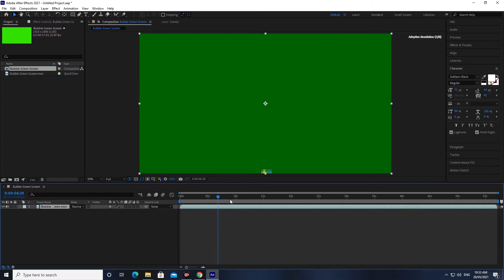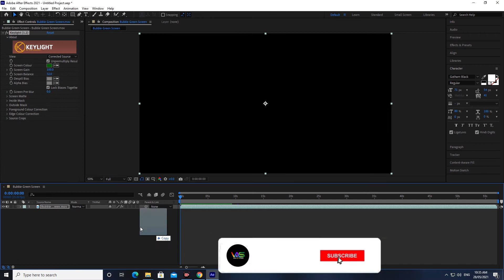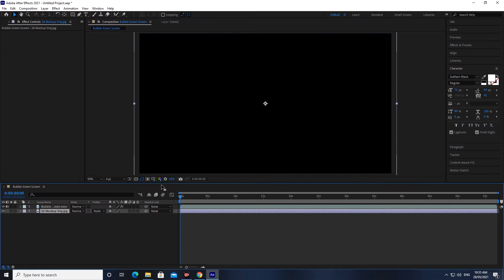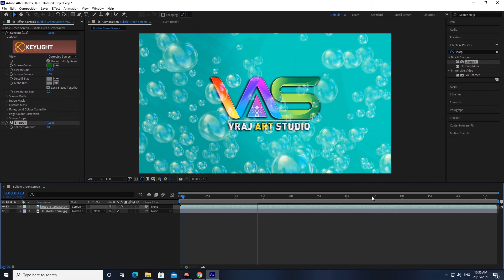How To Remove Green Screen In Transparent Bubble | ग्रीन स्क्रीन कैसे हटाये ?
Welcome To Vraj Art Studio.

Hey Everyone! I'm back with another short tutorial about how to Remove Green Screen in Adobe After Effects.

@Vrajart studio